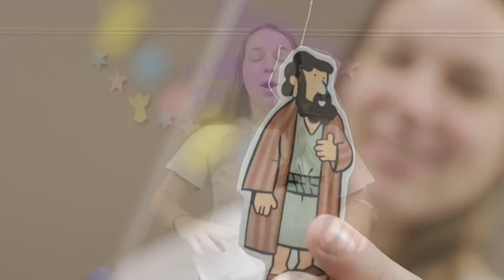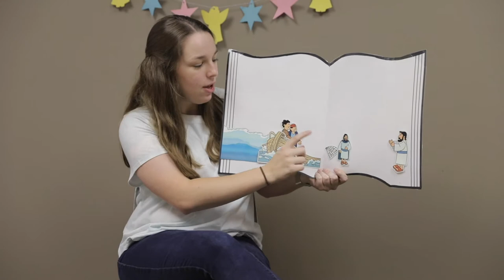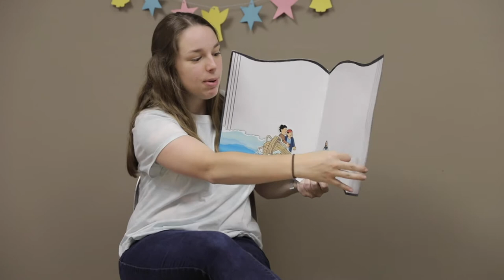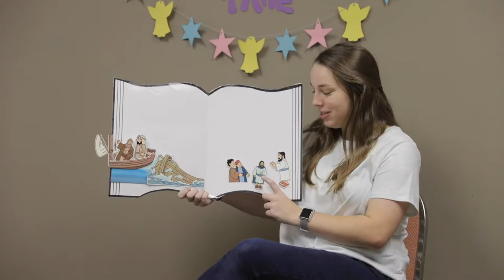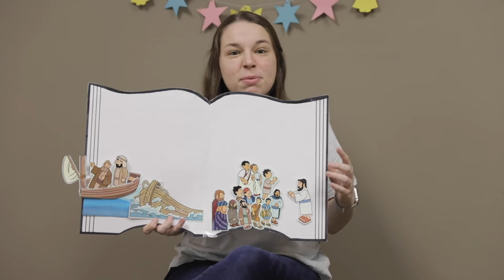Fishers of Men | Kids Bible Time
Luke 5:1-11

This video includes a game of Simon Says which connects directly to the Bible lesson after, then followed by a craft!
Materials needed for craft: piece of paper, writing utensil (crayon), scissors